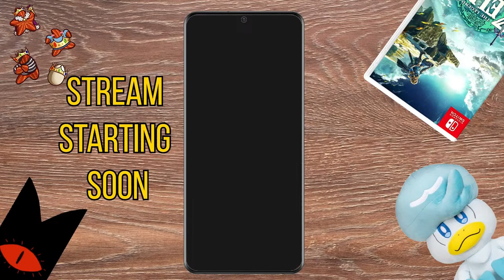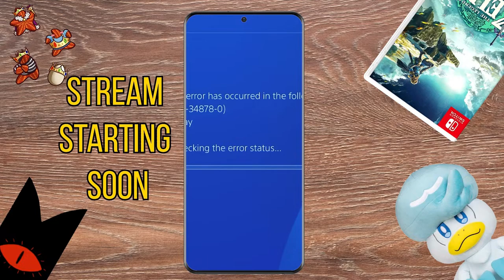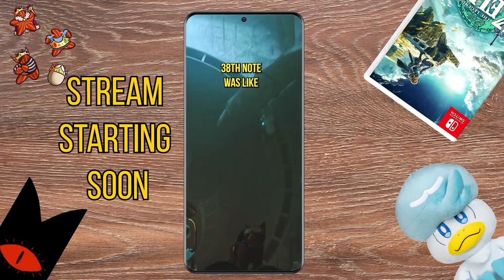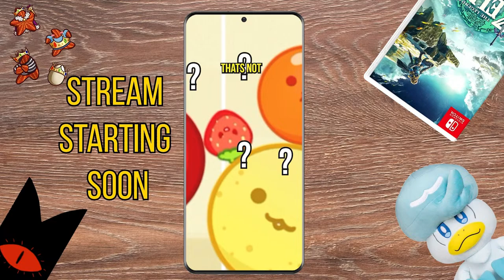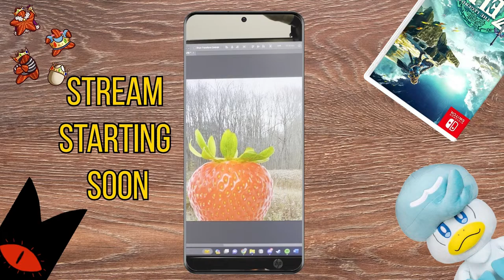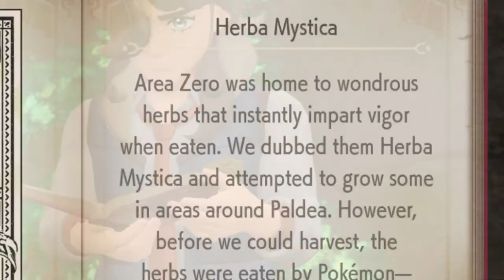Getting My Brand Back (Part 5) | Pokémon Scarlet (3/29/24)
Time to start the new Gym Leader journey. Here is Pokémon Scarlet

Special thanks to:
Lud and Schlatts Musical Emporium and Philip Milman for the Music used - Lud and Schlatt Crossing
Olmewe for Veadotube mini (what the starfish runs on)
My Comic Cat Trails
- Amazon Cat Trails Vol.1 Physical copy
Pretend Its A Show - My D&D Podcast

Opening Stream Music
Noir Et Blanc - MydeNyte
Cheel -  Lazy Walk
              Blind Memories
              Soft Feelings
              Sunday Feelings
              Blue Dreams